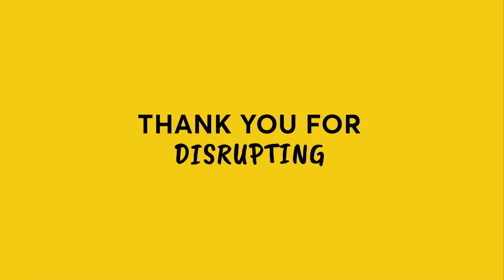Thank you for disrupting. Jesús Fuertes, vicepresidente de estrategia e innovación de TBWA\.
Jesús Fuertes, vicepresidente de estrategia e innovación de TBWA\, habla en este vídeo sobre pensamiento disruptivo y cómo algunas grandes compañías lo aplican a su discurso y a su negocio.